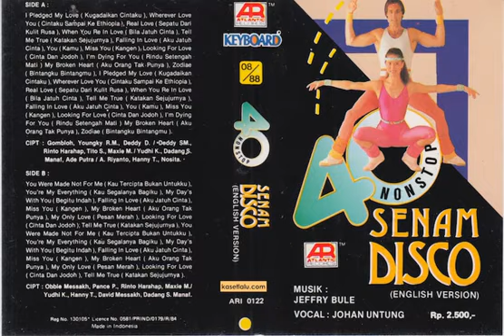the rarest love songs in the world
non stop senam disco